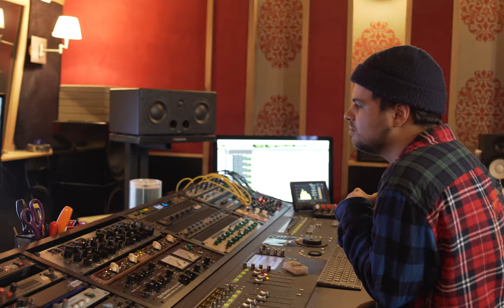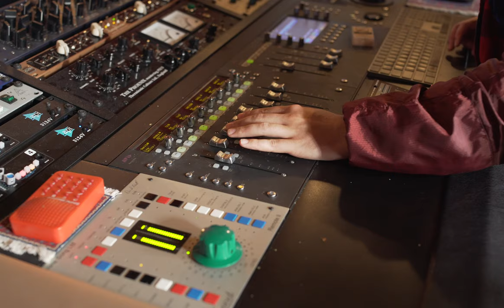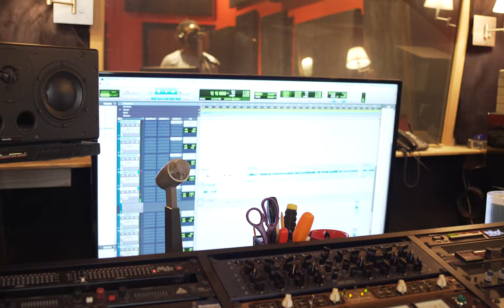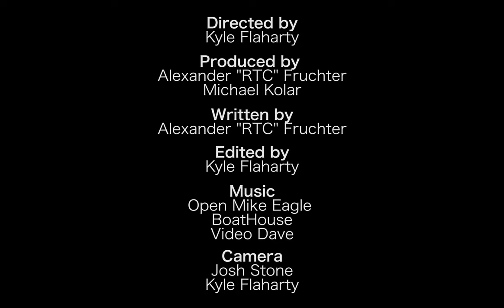Closed Sessions: "Whiskey and Push-Ups" featuring Open Mike Eagle and BoatHouse | Documentary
Recorded 1.25.19.
Filmed and Edited by Flow Motion.

Closed Sessions Vol. 3 coming November 2019.